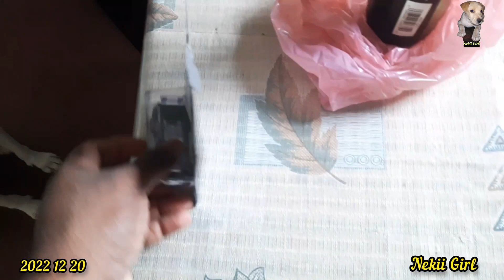නෙකීබබාට අලුත් කාර් එකක් සහ බෝලයක් ..Happy Dog | Nekiibaba | 2022 12 20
මේ අපේ පුංචි සුරතලී නෙකී බබාගෙ තවත් වීඩියෝ එකක් ..මේ වීඩියෝ එක රෙකෝඩ් කරේ 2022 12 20 වන දින.
එයා ඉපදුණේ 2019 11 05.එයා හරි හුරතල් වගේම ගොඩක් බුද්ධිමත් .හිතනව,ඔයාල මේ වීඩියෝ එක බලලා ගොඩක් සතුටුවෙයි කියලා..ඔයාලගෙ වටිනා අදහස් පහළින් තියෙන  Comment section එකේ සඳහන් කරන්නත් අමතක කරන්නෙපා...ඔයාල හැමෝටම ගොඩක් ස්තූතියි ! තෙරුවන් සරණයි !

ඉතින් ඔයාල තවමත් අපේ "@Nekiibaba " යූටියුබ් චැනල් එක Subscribe කරල නැතිනම් , Subscribe කරන්න,වීඩියෝ එක හොඳයි කියලා හිතෙනවානම් 👍 ලයික් එකක් දාන්න.අලුතින්ම දාන වීඩියෝස් ඔයාල ලඟටම ගෙන්වගන්න දකුණු පැත්තෙ තියෙන Notification Bell icon එකත් click කරන්න . අනිත් අයටත් බලන්න Share කරන්න.ස්තූතියි !

This's our little girl puppy Nekii 's another video .Her Birth date was 05th of November 2019.She is very cute ,innocent & intelligent  dog.Hope,you will enjoy her videos ..Thank You !

Still ,if you don't subscribe our youtube channel ,please subscribe & click the notification bell icon for receiving latest updates .And also kind enough to share our "Nekii Girl" youtube channel to others .